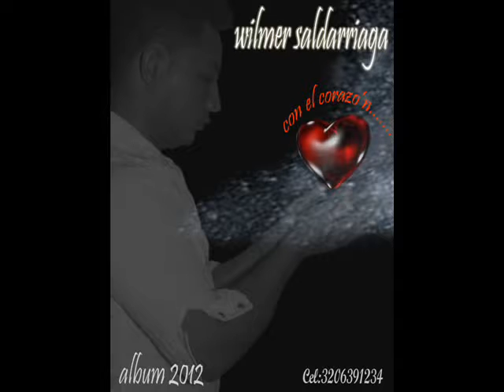Wilmer Saldarriaga No Regreses